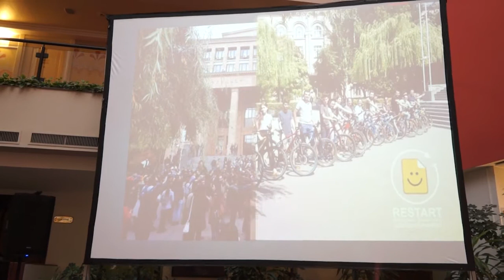Ամալյա Կոստանյանի անվան մրցանակաբաշխություն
Թրանսփարենսի ինթերնեշնլ հակակոռուպցիոն կենտրոնն այս տարի Ամալյա Կոստանյանի անվան մրցանակը հանձնեց Ամուլսարի պահապաններին և Ռեստարտ ուսանողական նախաձեռնությանը։

Կարևորելով հեղափոխության օրերին երիտասարդների դերը և արված աշխատանքը՝ իրավապաշտպան Կանանց ռեսուրսային կենտրոնի ղեկավար Լառա Ահարոնյանն ընդգծեց, որ  երիտասարդները, սկսելով ԲՈՒՀ-ից, ռեստարտ արեցին Հայաստանը, միացան հեղափոխությանը։

Իրավապաշտպան Զառա Հովհաննիսյանն Ամուլսարի պահապաններին մրցանակ հանձնելիս ասել է․ «Ամալյա Կոստանյանի անվան մրցանակն այսօր հանձնում ենք մի խմբի, որը հետհեղափոխական շրջանում ստանձնեց պատասխանատվություն խաղաղ անհնազանդության պայքարի ճանապարհով բարձրաձայնելու մարդու իրավունքների կարևորագույն՝ առողջ միջավայրում ապրելու իրավունքի մասին։ Այս հեղինակավոր մրցանակը հանձնելով Ամուլսարի պահապաններին՝ մենք մեր համերաշխությունն ենք հայտնում Ջերմուկի, Գնդեվազի և Կեչուտի բնակչությանը, որն ընտրում է կյանքը, այլ ոչ՝ հանքը»։

Ռեստար ուսանողական նախաձեռնության անդամ Դավիթ Պետրոսյանը ասել է, որ դրական է գնահատում նման մրցանակները․ «Քաղհասարակությունը միշտ բախվում է մանիպուլիացիաների, թե մասնավոր անձանց կողմից, թե նախկին իշխանությունների կողմից։ Մարդկանց, ում հաճախ քարկոծում են, իսկապես կարիք են ունենում երրորդ կողմից ինչ-որ լավ խոսքեր լսել, քանի որ  մանիպուլիացիան հաճախ այնքան ուժեղ է լինում, որ փորձում են խախտել քո ներքին հոգեկերտվածքը, նույնիսկ արժեհամակարգը։ Նանատիպ մրցանակները կարևոր շեշտադրում են անում քո գործունեության համար և հետո դու շարունակում ես»։